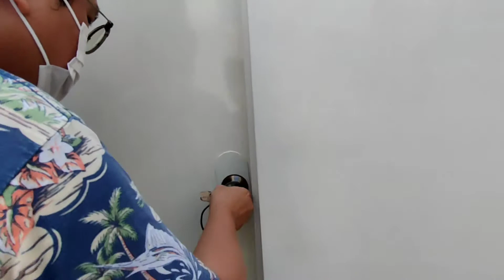HOUSE TOUR CEBU MACTAN - BALAY SA AMIGO | DUPLEX HOUSE AND LOT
Hello! In today's video, we will have a house tour of my friends house in Mactan, Cebu! SANA ALL MAY NEW HOUSE! :D